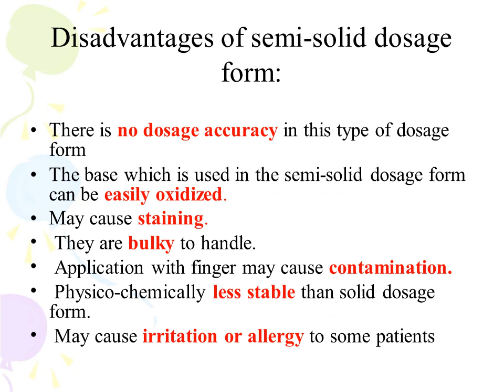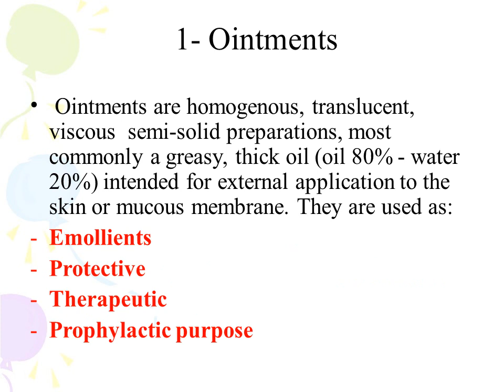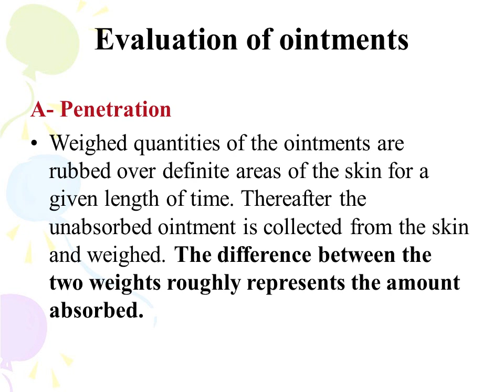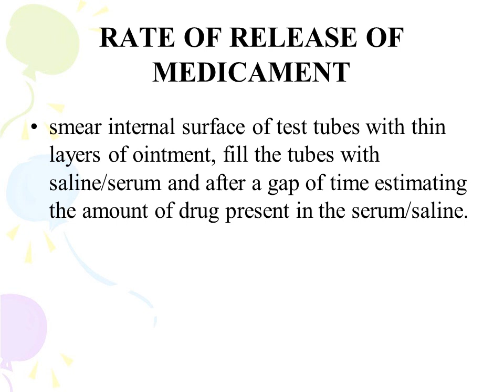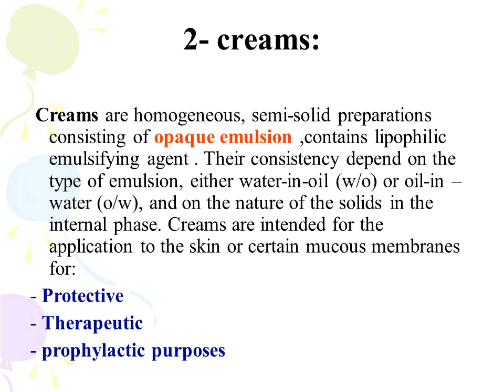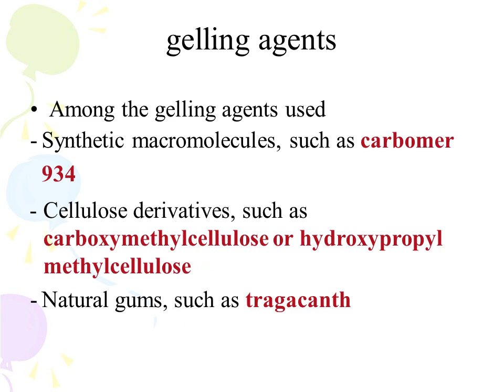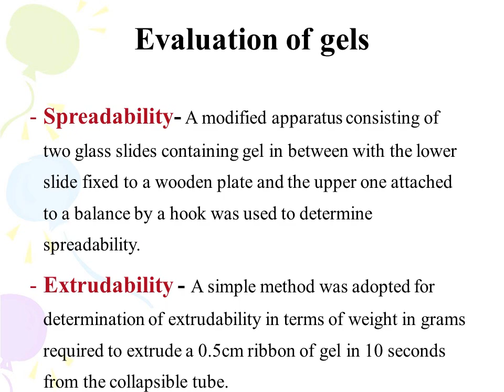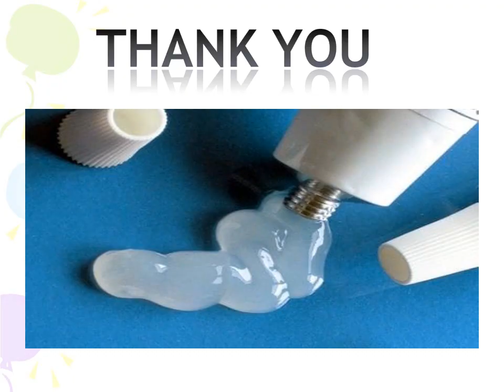Semisolid Dosage Form